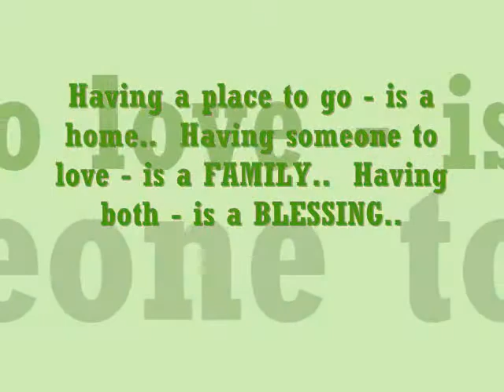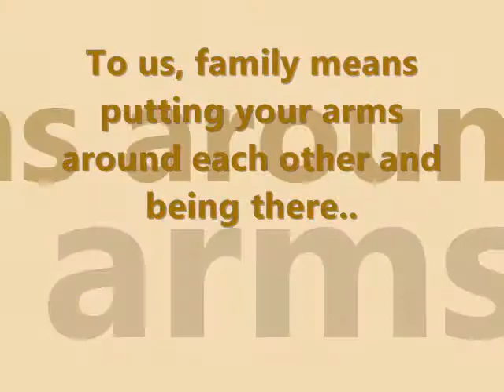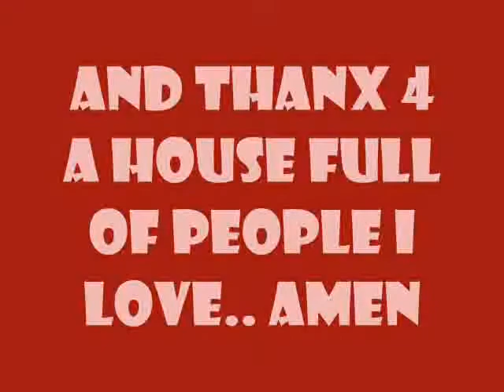HMC - CABIAL FAMILY! :)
na bOred ko so ginhimO ko ni ang vid.. =)